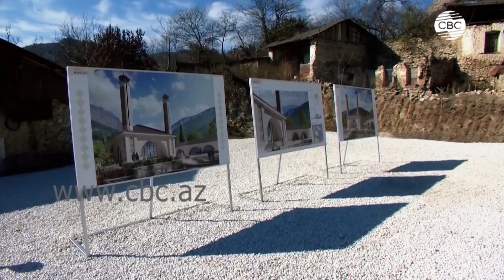Шуша. Возвращение домой